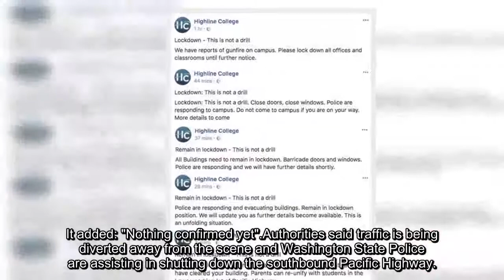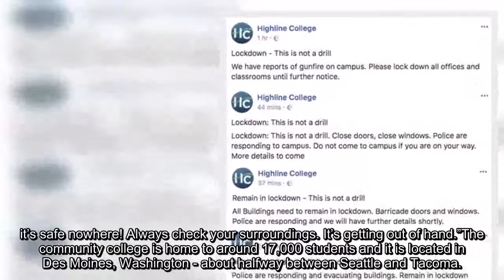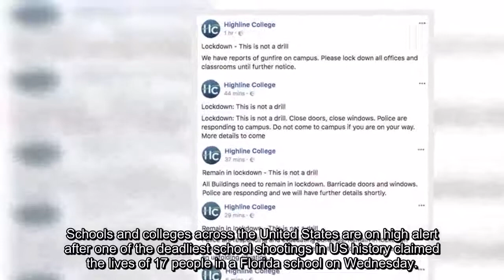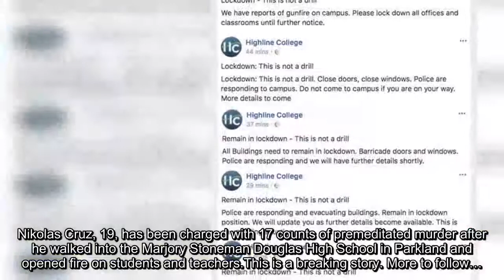Buckingham Palace in armed police stand off after US tourist attacks officers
A Facebook warning from the college administration is urging those on campus to "barricade doors and windows" while police try to bring the situation under control.There is a huge emergency services presence in the area and those in the nearby area have been warned not to approach the campus.Renton Police Department said it and "multiple agencies are assisting at Highline Community College for reports of shots fired".It added: "Nothing confirmed yet".Authorities said traffic is being diverted away from the scene and Washington State Police are assisting in shutting down the southbound Pacific Highway.Public Information Officer Captain Kyle Ohashi has now come forward and said there is no evidence of a shooting or any victims at the college.
Related articles
 Shooting at Florida high school - Multiple dead after gunman rampage
 Florida shooting: Thugs terrify schools with COPYCAT hoax calls
Student Adrian Esparza tweeted: "Heard six to eight gunshots waking to class at and now we're in lockdown."Another student, Mahlik Hall, wrote: “Walking out of class today at Highline College and there’s a shooting on campus! it’s safe nowhere! Always check your surroundings. It’s getting out of hand.”The community college is home to around 17,000 students and it is located in Des Moines, Washington - about halfway between Seattle and Tacoma.
The college website is blank except for the following warning: "Highline College is responding to an active threat on campus. The buildings and occupants are in lockdown and cooperating with responding law enforcement."This is an unfolding situation and we will update you when we have further details."Reunification location for family members is the Lowes parking lot at 240th and Pacific Highway."
Schools and colleges across the United States are on high alert after one of the deadliest school shootings in US history claimed the lives of 17 people in a Florida school on Wednesday.Nikolas Cruz, 19, has been charged with 17 counts of premeditated murder after he walked into the Marjory Stoneman Douglas High School in Parkland and opened fire on students and teachers.This is a breaking story. More to follow…